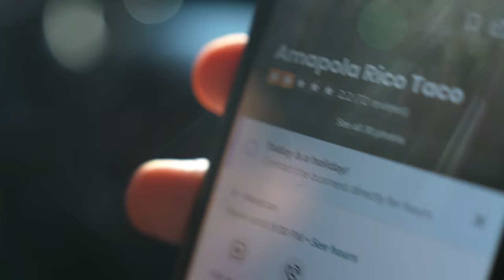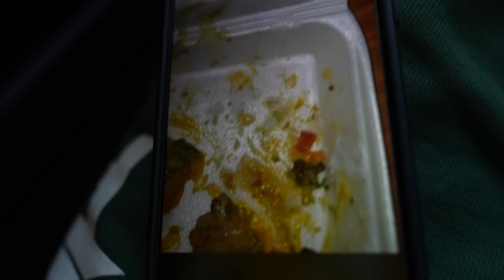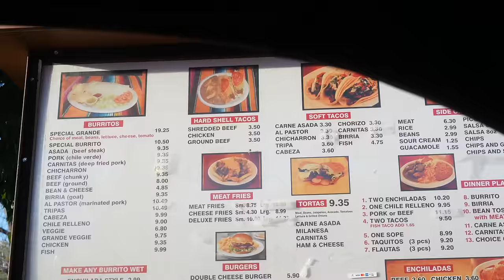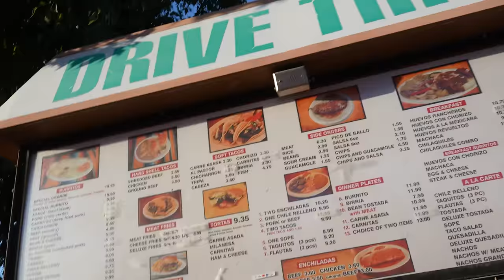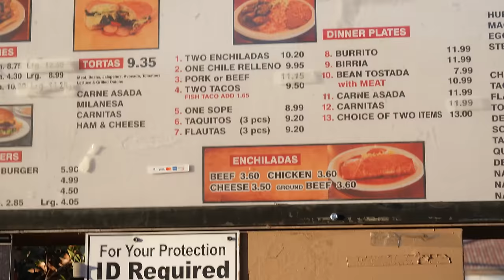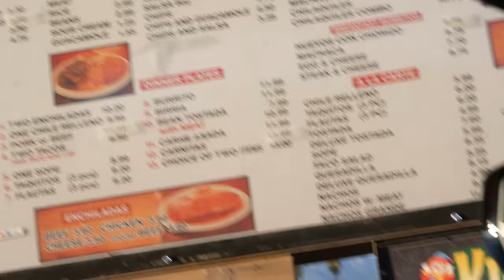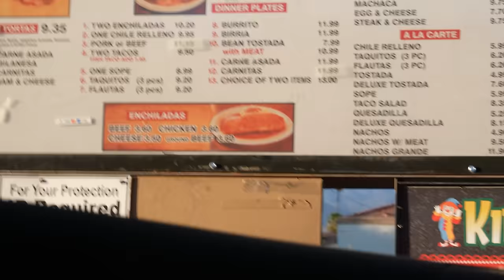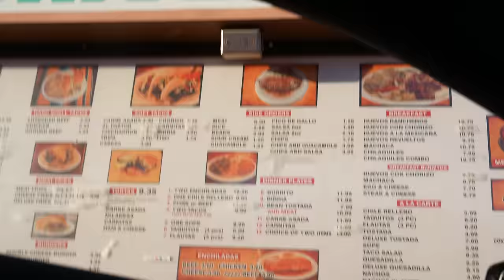TRIED THE WORST REVIEWED FOOD ON YELP 🤮 🤢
DON'T FORGET TO GRAB YOUR PLN APPAREL